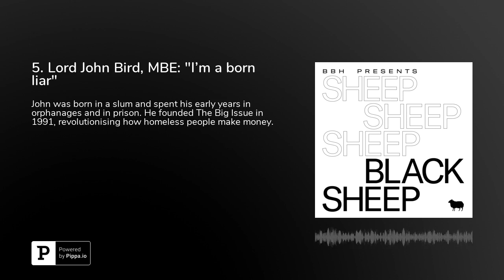5. Lord John Bird, MBE: "I'm a born liar"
John was born into poverty, he became homeless when he was five. He spent his early years in orphanages and prisons, which was where he learnt to read and write. He founded The Big Issue in 1991, revolutionising the way homeless people make money. John has received an MBE and was made a Lord in 2015 .

Our guests are all black sheep - they’ve broken rules to get them where they are today. Black Sheep is produced by Black Sheep Studios with Daniella Isaacs for BBH. It's recorded, mixed and mastered by our friends at Soho Radio, and the music is by Daniel Lovegrove.You can help us reach more black sheep by subscribing, sharing and reviewing us - it really is appreciated.